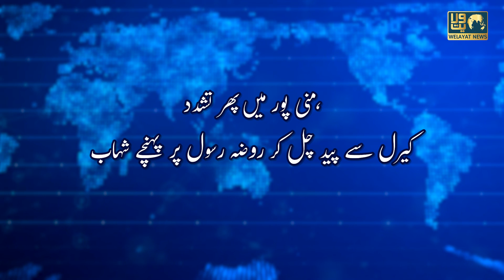8640 Km Paidal Chal Kar Madina Pahuche Shihab Chittur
Aap Welayat TV ko support kar sakte hain

Bank Name: State Bank of India
IFSC code: SBIN0016168
Branch Name: HARDOI ROAD BY-PASS, LUCKNOW

shihab chottur
shahib chottur
shihab chottur in gujrat